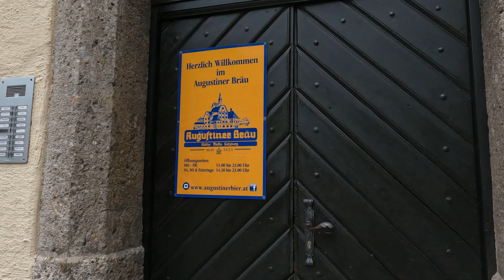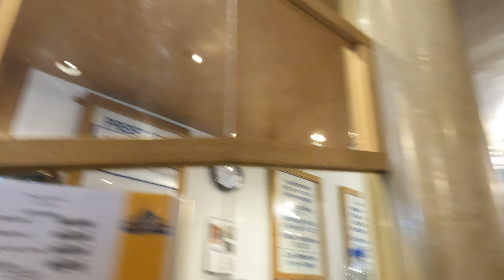We found the best beer garden in Salzburg! (Locals secret?!) Buying a beer at Augustiner Bräu!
We found the best locals secret - Salzburgs Beer House!  The Augustiner Bräu Mülln is the oldest beer house in Austria. It is incredible beer brewed by monks and has been done since 1621, you can buy great food and enjoy the atmosphere.

ABOUT   US
Hey, we're Kelly and Mike from Passport Nomads!
We are an Australian couple that have worked hard to live our dream of travelling the world. We love to travel and head off on adventures big and small. We will show your incredible destinations and give you all the tips and hints to help you make the most out of your next trip.